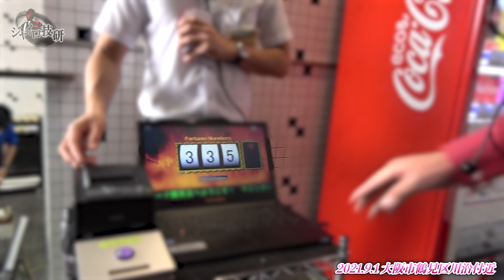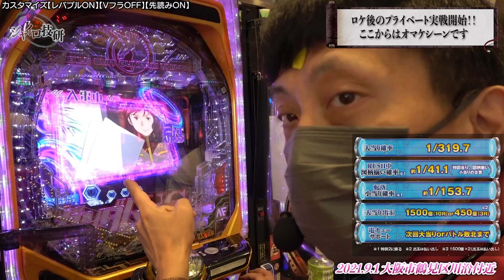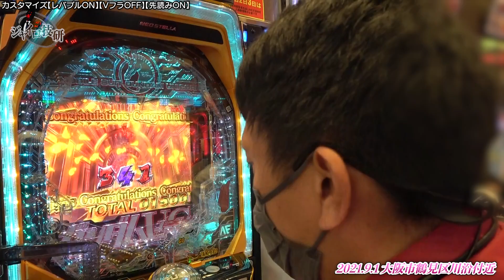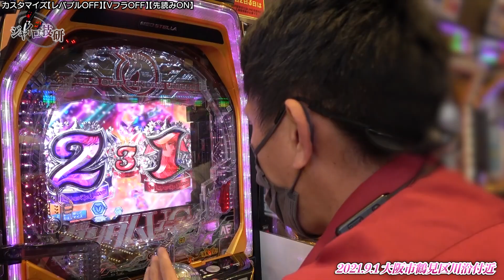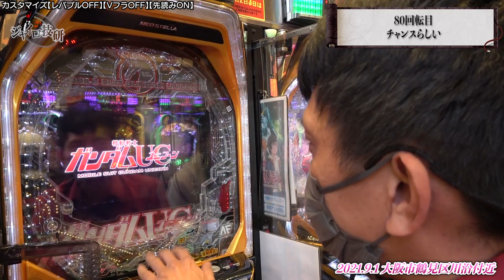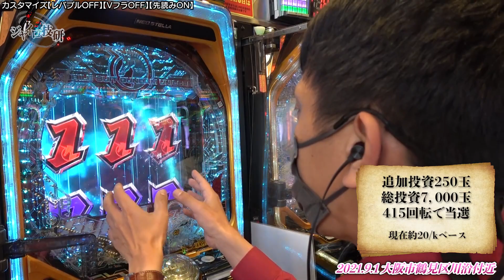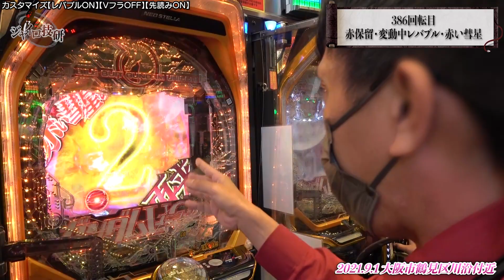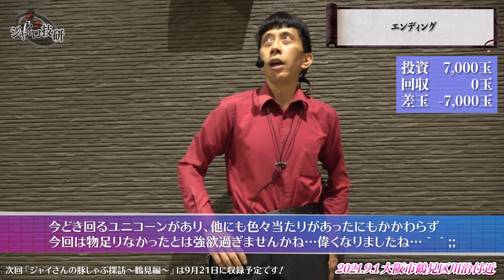PF機動戦士ガンダムUC│【色物同志出現】性の獣【第149話】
第149話「性の獣」

色物は教育で一蹴！！！ワンパーンチ！！！

【実戦店舗】大阪市鶴見区川沿付近
【出演】ジャイロ【カメラ】セカキモ君【編集】ささき